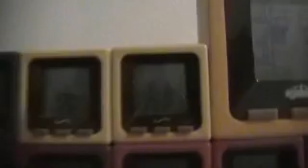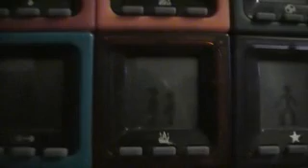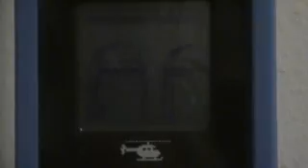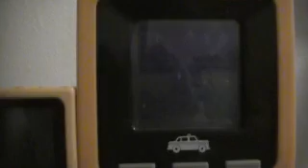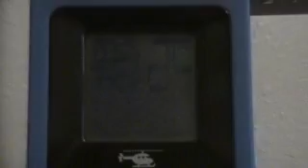cube world series 1, 2, 3, 4, and 5